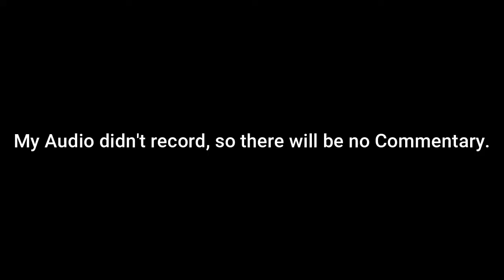jujuKgame plays: Need For Speed Heat: Street Racing (No Commentary)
Sorry for No Commentary, but I'm gonna give my opinion about this game in my next NFS video,